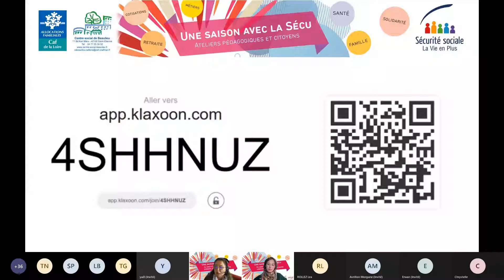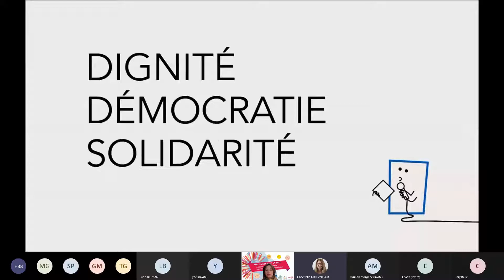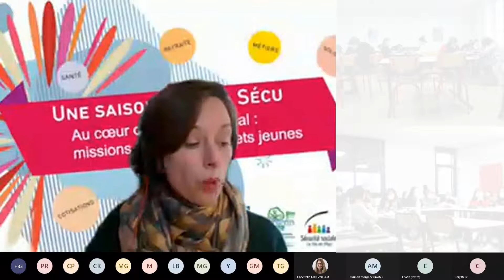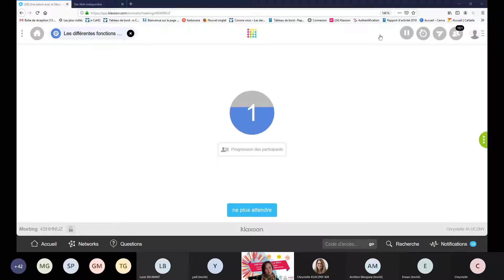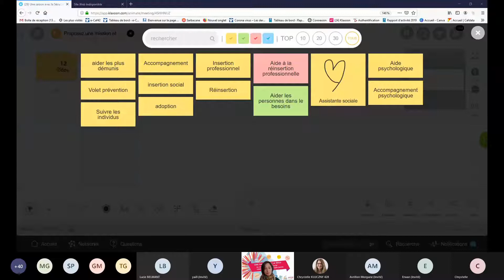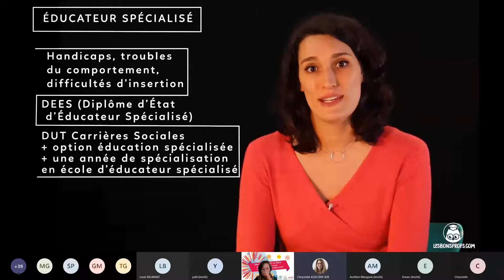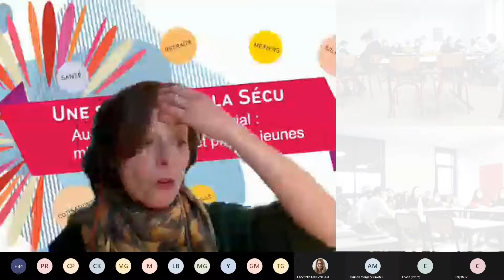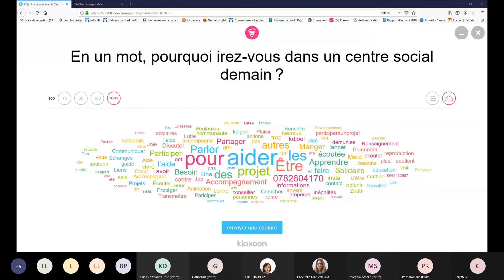Replay Au cœur d'un centre social : missions, métiers et projets jeunes